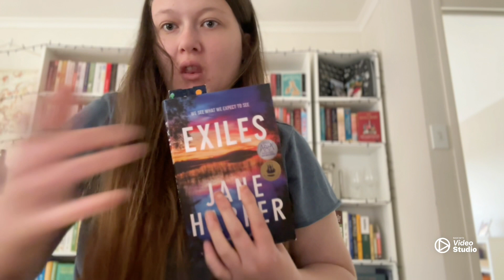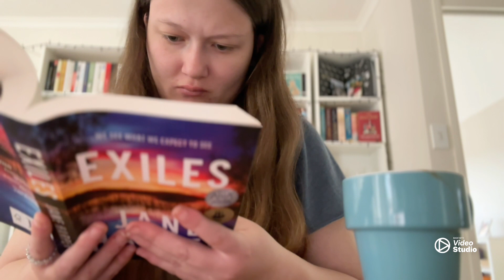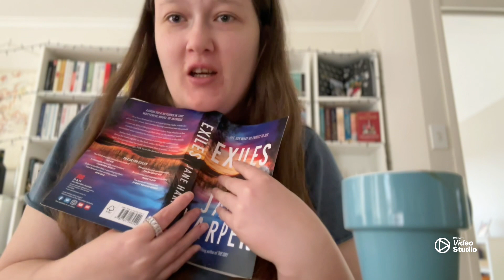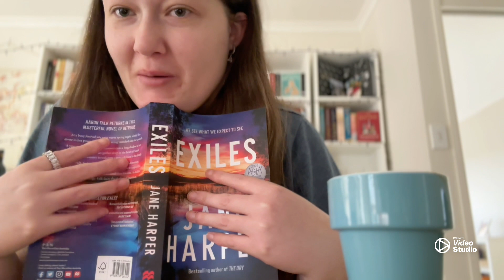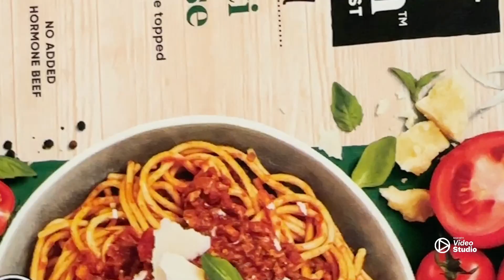What i do when i’m alone